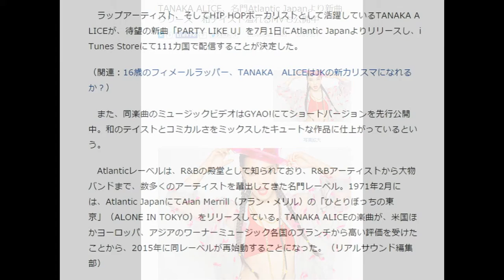TANAKA ALICE、名門Atlantic Japanより新曲リリース 和テイスト溢れるMVも公開中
2015年6月29日 13時6分 リアルサウンド
TANAKA ALICE
写真拡大
 20150629-ta2.jpg
　ラップアーティスト、そしてHIP HOPボーカリストとして活躍しているTANAKA ALICEが、待望の新曲「PARTY LIKE U」を7月1日にAtlantic Japanよりリリースし、iTunes Storeにて111カ国で配信することが決定した。

（関連：16歳のフィメールラッパー、TANAKA　ALICEはJKの新カリスマになれるか？）

　また、同楽曲のミュージックビデオはGYAO!にてショートバージョンを先行公開中。和のテイストとコミカルさをミックスしたキュートな作品に仕上がっているという。

　Atlanticレーベルは、R&Bの殿堂として知られており、R&Bアーティストから大物バンドまで、数多くのアーティストを輩出してきた名門レーベル。1971年2月には、Atlantic JapanにてAlan Merrill（アラン・メリル）の「ひとりぼっちの東京」（ALONE IN TOKYO）をリリースしている。TANAKA ALICEの楽曲が、米国ほかヨーロッパ、アジアのワーナーミュージック各国のブランチから高い評価を受けたことから、2015年に同レーベルが再始動することになった。（リアルサウンド編集部）

引用元
Livedoorニュース